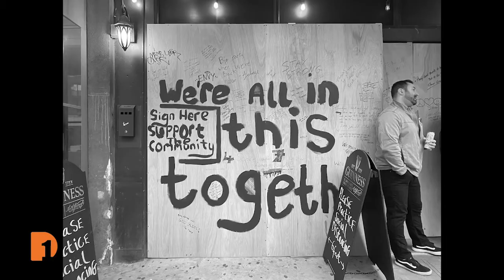David Turnley | One Detroit Clip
David Turnley is considered by many to be one of the best documentary photographers working today. Winner of the Pulitzer Prize, two World Press Photos of the Year, and the Robert Capa Award for Courage, he has photographed the human condition in some 75 countries around the world. David is the documentarian on a COVID photo project he’s working on at the University of Michigan.